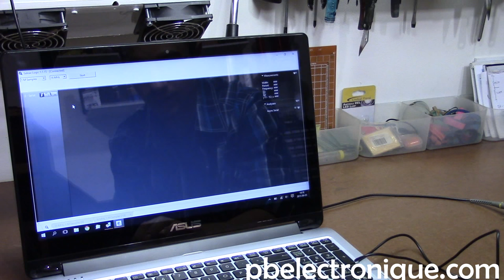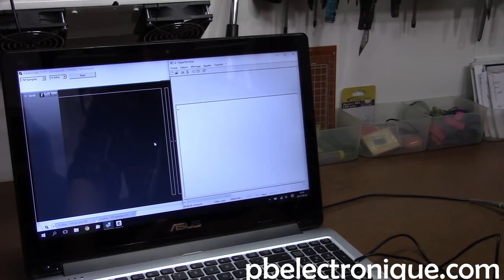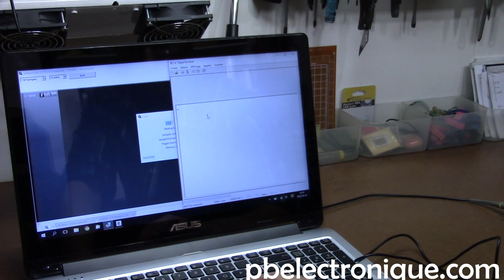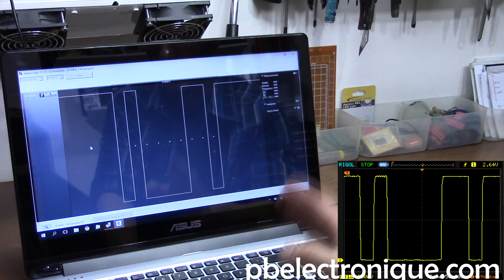Communication Série RS-232 UART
La communication Série (ou RS-232) est un type de communication très commun et utilisé en électronique. Anciennement, on utilisait ce type de communication sur les ordinateurs de bureau (connecteur de type DB-9) pour communiquer avec les différents périphériques externe. Contrairement au port parallèle, le port série utilise seulement deux fils, soit Rx et Tx pour transférer de l'information.

Tx : Transmetteur
Rx : Récepteur

Le protocole de la communication série est très simple à comprendre et à programmer. La transmission de données commence par un "Start Bit" qui annonce l'envoi des bits de données. Pour terminé l'échange, il y a un "Stop Bit" qui conclut la communication de l'information. La plus part du temps, on transmet 8 bits de données (1 octet) à la fois, malgré que le protocole nous permet d'envoyer de 5 à 8 bits. Il faut toujours envoyer le bit le moins significatif (LSB) en premier et finir par le bit le plus significatif (MSB). On peut aussi ajouter un bit de parité après l'envoi des données pour assurer la validité de l'information.  Finalement, on peut mettre 1 ou 2 "Stop Bit" tout dépendant de votre application.

La communication standard, sur le connecteur DB-9 des ordinateurs de bureau, fonctionne sous ±10V (différence de potentiel de 20V) pour s'assurer que s'il y a du bruit électrique sur la ligne de transmission, la donnée reçue ne sera pas affectée. Dans ce cas là, le niveau -10V représente le niveau au repos, soit le niveau logique 1. À l'inverse, le niveau +10V représente le niveau actif, soit le niveau logique 0. Le "Start Bit" doit monter à +10V pour démarrer l'envoi d'un octet.

Pour la communication série fonctionnant sous 0-5V, les niveaux sont inversés par rapport à la norme standard. Le niveau au repos est à +5V tandis que le niveau actif est à 0V.

Si on souhaite analyser les signaux de communication pour "débugger" nos programmes ou pour comprendre quel information est transmise sur les lignes Rx et Tx, on peut utiliser l'oscilloscope ou un petit analyseur logique. La meilleure option est l'analyseur logique puisqu'il nous donne toute l'information dont nous avons besoin. Il sépare les bits et décode l'information sur les lignes de communication. Le logiciel pour lire les signaux logique s'appelle Logic de la compagnie Saleae Logic. C'est un logiciel gratuit et disponible sur leur site internet.

L'oscilloscope fonctionne aussi pour lire une trame de données, mais c'est plus compliqué du capter l'information au bon moment et d'analyser les bits.

Pour établir une communication entre deux appareils, il faut brancher la broche Tx du premier appareil à la broche Rx du second appareil et la broche Rx du premier appareil à la broche Tx du deuxième appareil. Ainsi, la donnée transmise par le premier appareil est reçu par le deuxième et vise-versa.

Le UART (Universal Asynchronous Receiver Transmitter) est le nom donné pour la communication série sous l'alimentation TTL. Contrairement à la communication standard du RS-232, le UART fonctionne sous 0-5V ce qui permet d'utiliser le même protocole, mais avec des microcontrôleurs comme le PIC.

Le convertisseur USB vers communication Série que j'utilise est très abordable et il agit comme un port série standard. Par contre, si vous utilisez Windows 8, 8.1 ou 10, il faut utiliser un ancien driver de 2008 pour le faire fonctionner correctement. Plus d'information sont disponible ici pour savoir comment mettre à jour le driver.

Comme outil de communication sur l'ordinateur, il faut utiliser un terminal qui va permettre l'échange d'information entre l'ordinateur et notre périphérique. Si on reçoit des données ou si on veut transmettre des données via le port série, il faut utiliser ce genre de logiciel. Dans mon cas, j'utilise HyperTerminal.